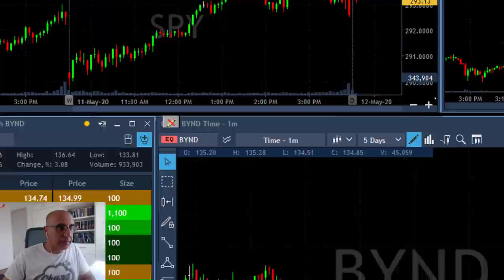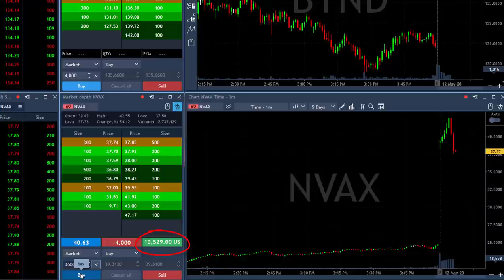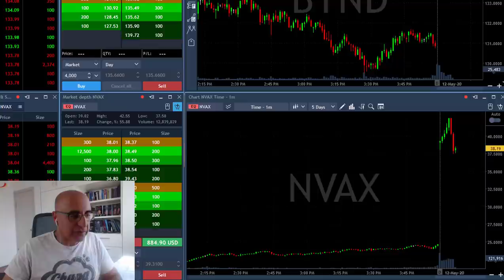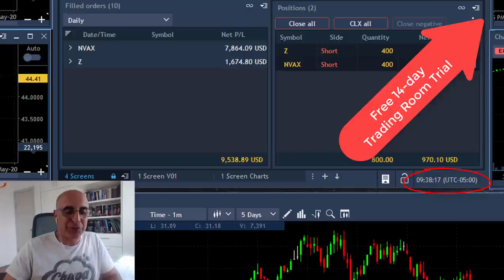Day Trading for $10,500 profit in 8 Minutes!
Live Day Trading Stocks - Traded today for only 8 minuted for a $10,500 profit and took the rest of the day off. My leading trade was shorting NVAX, a stock that gapped up today over 70%.  Meir Barak live day trading on May 12th. 2020.